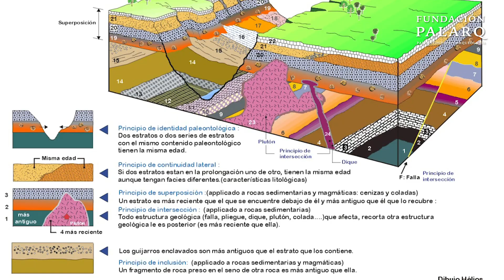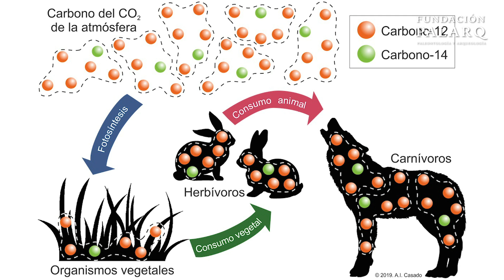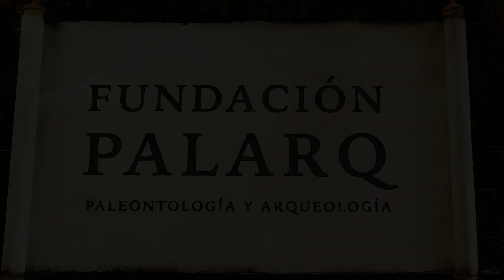🪨 Importancia de la Geología en la Arqueología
¿Quién podía imaginar que la arqueología y la geología tendrían una relación tan estrecha? ¿Tienes idea de cuál puede ser esta relación?